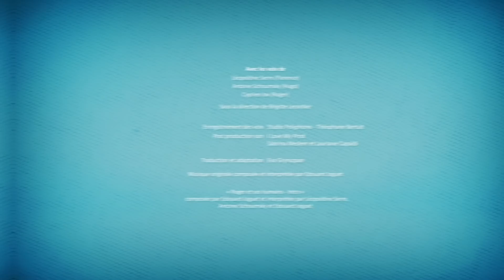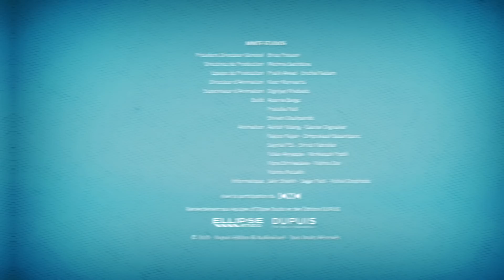La Belle Mère - Roger et ses humains